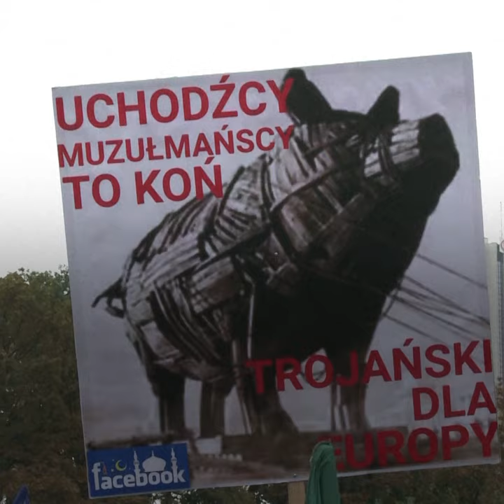Two Polish men charged with planning Christchurch-style terror attack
Two Polish right-wing extremists have been charged with plotting a Christchurch-style terror attack to “prevent the Islamisation of Poland.”